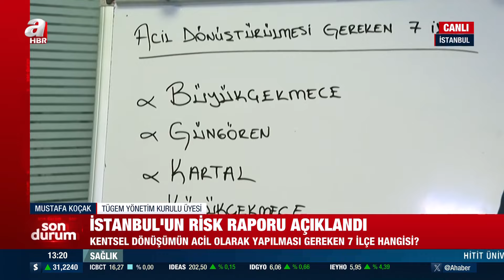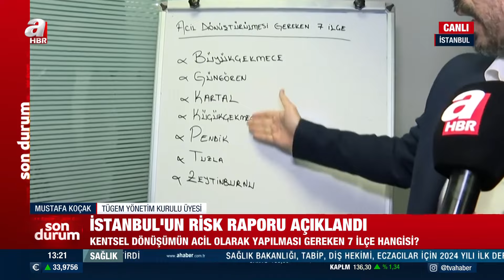İstanbul'un risk raporu açıklandı! Kentsel dönüşümün acil olarak yapılması gereken 7 ilçe | A Haber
İstanbul'da kentsel dönüşüm riskli alan raporu açıklandı. Rapora göre İstanbul'da 200 bin yapıdan sadece 84 bini dönüşüme uğradı. 7 ilçenin ise acil dönüşüme girmesi gerektiği kaydedildi. O ilçeler hangileri? A Haber muhabiri Esra Akyürek uzmanına sordu.